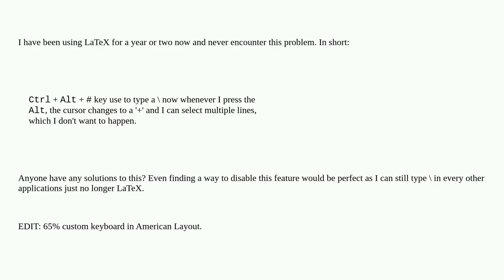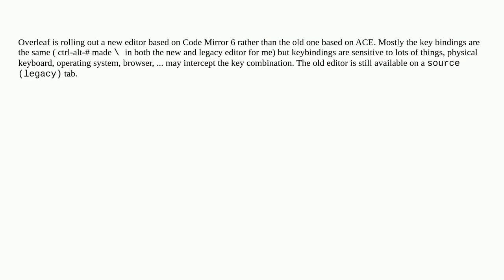Ctrl+ Alt+ # no longer working Overleaf LaTeX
A special thanks goes out to the community

  overleaf